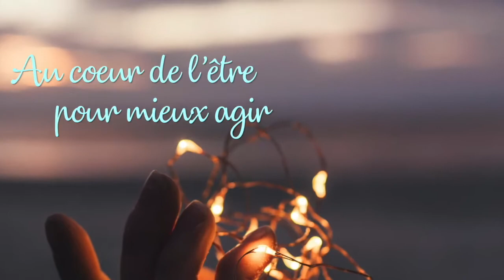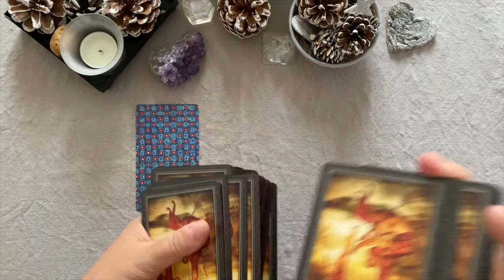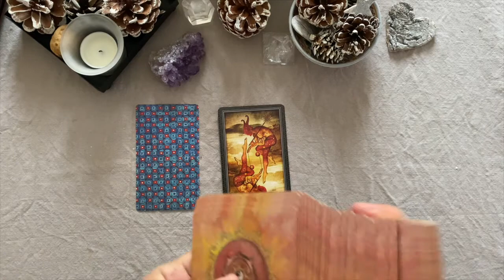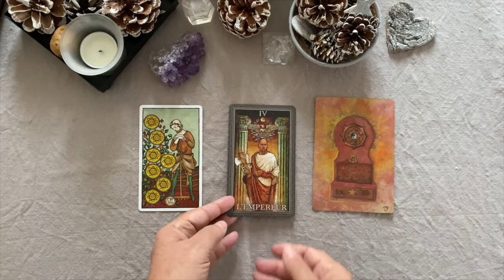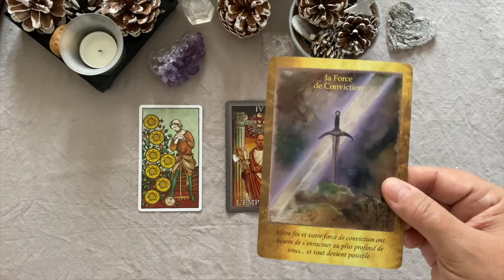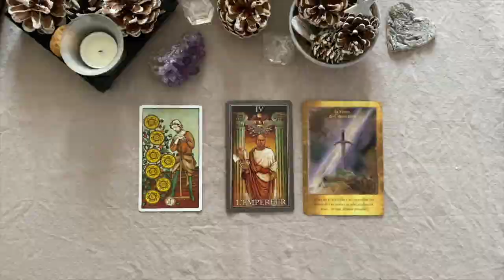TAUREAU • Transition 2021 / 2022 🧚 Taroscope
Cette lecture concerne le signe du TAUREAU (solaire et ascendant).

Chaleureusement ♡
Béatrice